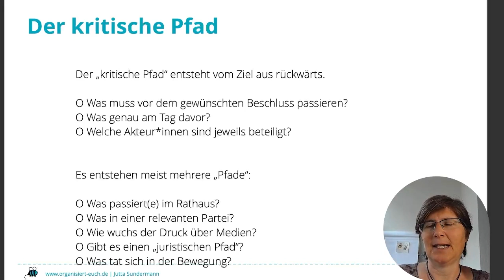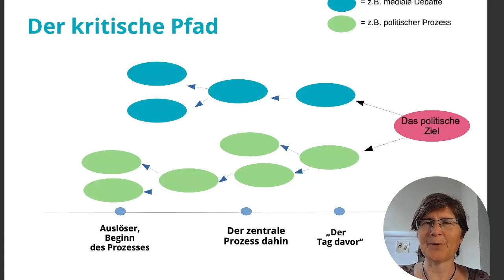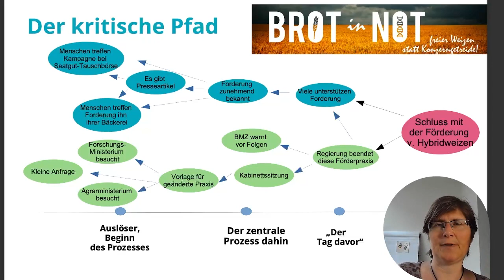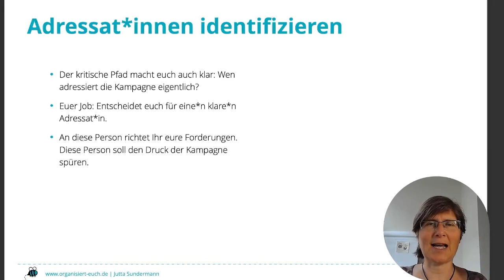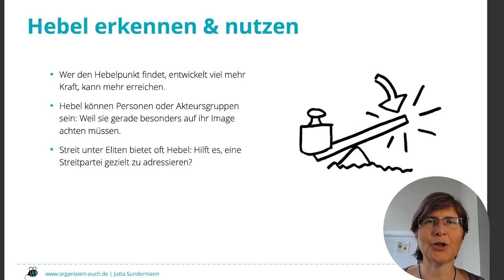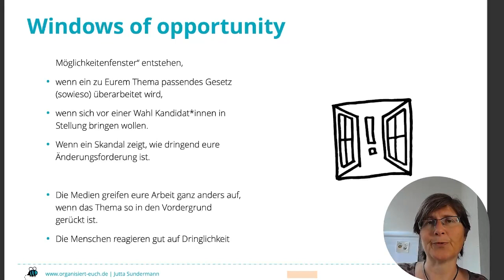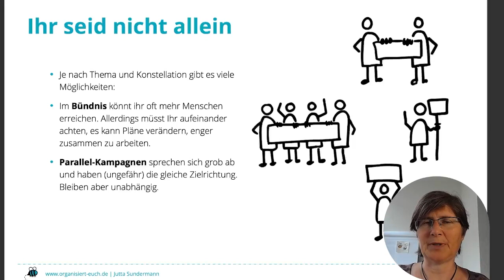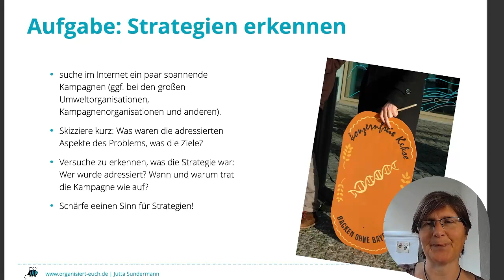Organisiert Euch – Workshop Campaining – Modul 5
Modul 5: Strategien, Adressat*innen und Zielgruppen

Jetzt kommen wir an ein ganz zentrales Moment der Kampagnenplanung:
An die Strategie!
Die Strategie ist Euer Plan, wie ihr vom präzise in den Blick genommenen Problem zum angepeilten Ziel kommt. Und sie beantwortet auch die Frage, warum es klappen kann.

Es ist keine Strategie zu sagen: „Wir machen einfach irgendwas, bis die ätzende Autobahn nicht mehr weitergeplant wird.“
Es wird strategisch, wenn ihr überlegt: Wie genau bekommen wir die Person oder Institution zu genau der Entscheidung, die wir brauchen, damit die Autobahn gestoppt wird? Ist es ein an der Entscheidung beteiligter Ausschuss, den ihr beeinflussen könnt? Gibt es ein*e Minister*in, die aus ganz bestimmten Gründen gerade jetzt auf öffentlichen Druck reagieren würde? Ist ein Thema „reif“? Kommt zu dem Konflikt, den ihr bearbeitet, demnächst ein wichtiger Termin, eine wichtige Etappe?

Kampagnenplanung funktioniert hier ganz oft rückwärts leichter als vorwärts:
Der „kritische Pfad“ ist eine Methode, bei der ihr vom Ziel aus rückwärts überlegt; Was muss vor dem gewünschten Beschluss passieren? Und was davor? Welche Akteur*innen sind jeweils beteiligt? Wo können Öffentlichkeit, Medien, Beteiligte mit ihrem Handeln einen Unterschied machen?

Bei dieser Arbeit, wird oft deutlich, wo es „Schwachstellen“ gibt, wo es vielleicht schon Zoff gibt unter den Mitgliedern einer Koalition, wo eine Einzelperson in einer besonderen Position ist und gerade „punkten“ will.
Wenn du diese Fragen beantwortest, beantwortest du eine andere sehr wichtige Frage gleich mit:
Wer ist Eure/Euer Adressat*in?
Der/Die Adressat*in ist die Person, die ihr zum (anders) Handeln auffordert, die ihr ansprecht und möglichst so unter Druck setzt, dass ihr Erfolg haben könnt.

Die Zielgruppe ist im Unterschied dazu die Gruppe von Menschen, die ihr als Unterstützer*innen erreichen könnt, die mit euch Eure Forderungen stärker machen.

Wenn ihr mit dem kritischen Pfad arbeitet, kommt ihr auch zu sinnvollen Etappenzielen: Wie soll zum Beispiel die Diskussion in einem vorbereitenden Ausschuss aussehen, damit Eure Chancen steigen, später die richtige Entscheidung zu erreichen? Wie soll eine Konferenz verlaufen, damit die adressierte Firma später ihren Auftritt deutlich verändert? Usw.

Was sind Hebel?
Die physikalischen Hebelgesetze zeigen: Mit einem gut aufgesetzten Hebel, kannst du sehr schwere Dinge in Bewegung bringen.
Im politischen Gefüge von Konflikten lassen sich auch manchmal Hebel ausmachen.
Zum Beispiel Politiker*innen im Wahlkampf, Koalitionen im Streit, und darunter eine Fraktion, die zum entscheidenden Positionswechsel zu bringen ist.

Weitere wichtige Strategien sind die bewusste Organisierung von Parallel-Kampagnen oder Bündniskampagnen: Bei ersteren arbeiten verschiedene Gruppen getrennt am ungefähr selben Ziel oder Gegenspieler. Ihr Austausch bringt ihnen Wissensvorteile und wirkt sich auf die Aktionsplanung aus – aber beide Gruppen agieren unabhängig voneinander.
Bei einer Bündniskampagne kommen Gruppen zusammen und vereinbaren recht verbindlich, wie sie gemeinsam vorgehen. Das bringt oft deutlich mehr Glaubwürdigkeit und Reichweite, kostet aber auch Zeit und Kraft und manchmal Klarheit, wenn zu viele Bedürfnisse berücksichtigt werden wollen.